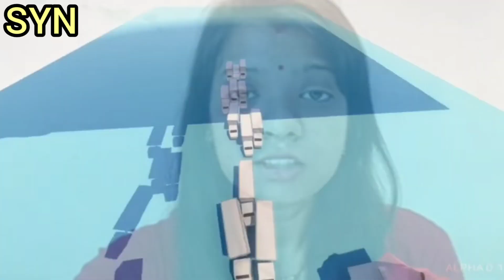Santali Bro Roast, Luru Guy Roast,Sony Murmu New song, St guy, Sandhar kiyo, Santali YouTube News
*Some video image is not ours, its original creater is someone else, we are just using it accourding to news, if the original creater has problem with this video of ours then he can contact with us we will delete the video within 24 hours. Thank you